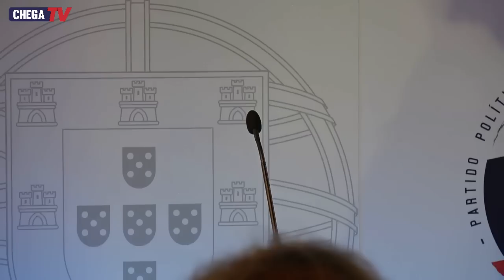Jantar de Reis em Braga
Discurso do Presidente do CHEGA, André Ventura, no Jantar de Reis em Braga.